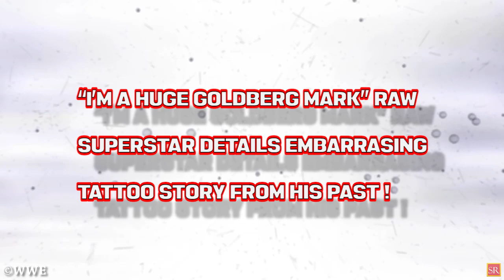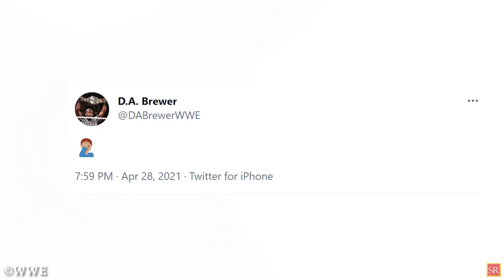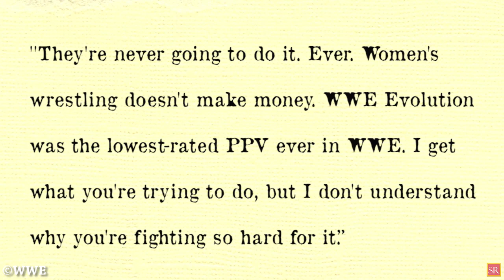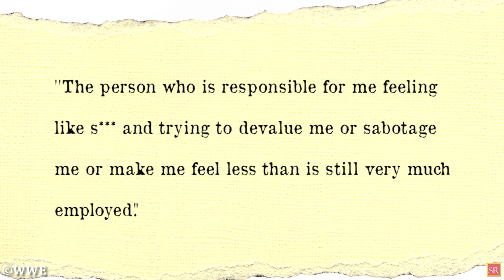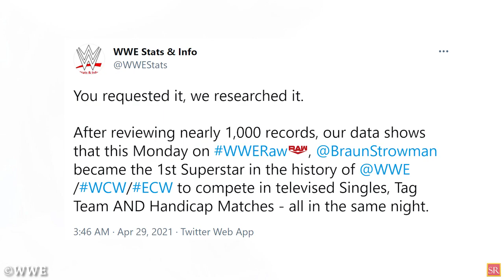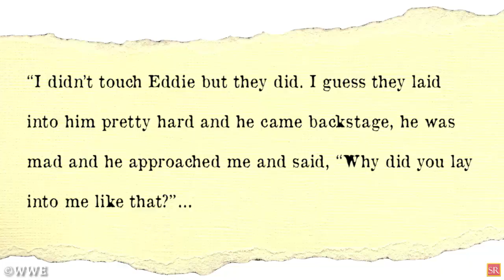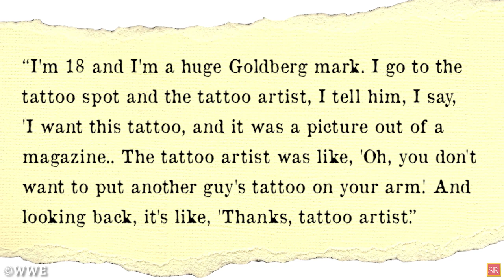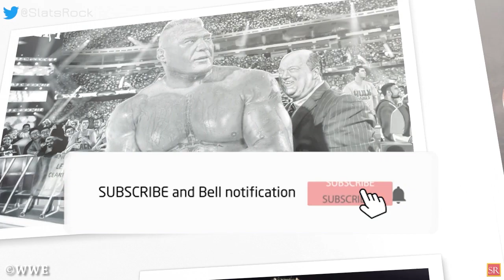WWE Star Disclosed Vince McMahons Intentions! NXT Referee In Hot Water! AEW News! WWE News!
00:00 Headlines
00:56 NXT REFEREE IN TROUBLE AFTER WORRYING VIDEO GOES VIRAL
03:21 LATEST PLANS FOR WWE TO BRING FANS BACK REVEALED
04:04 “THEY TOLD ME WOMEN’S WRESTLING DOESN’T MAKE MONEY!” RECENTLY RELEASED SUPERSTAR HITS BACK AT WWE
05:29 SMACKDOWN SUPERSTAR BLASTS WWE FOR BAD BOOKING
07:13 HOW DID BRAUN STROWMAN MAKE HISTORY ON RAW?
08:27 WHERE WILL SUMMERSLAM 2021 TAKE PLACE?
09:18 “I STARTED CHOKING HIM OUT” WWE HALL OF FAMER REVEALS BACKSTAGE FIGHT WITH EDDIE GUERRERO
10:41 “I’M A HUGE GOLDBERG MARK” RAW SUPERSTAR DETAILS EMBARRASING TATTOO STORY FROM HIS PAST Days
Also discussed in the video
wrestling news
wwe rumors
wrestling news and rumors
wrestling rumors
wwe news